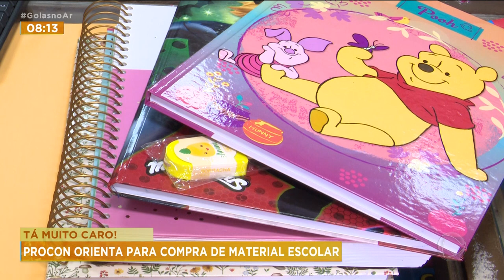TÁ MUITO CARO! PROCON ORIENTA PARA COMPRA DE MATERIAL ESCOLAR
ATENÇÃO PAIS! SE VOCÊ AINDA NÃO COMPROU MATERIAL ESCOLAR, CUIDADO. O PROCON ENCONTROU UMA VARIAÇÃO DE 366% NO PREÇO DOS MATERIAIS.